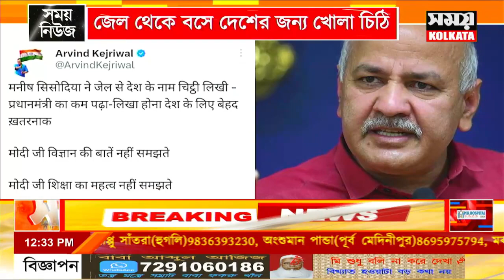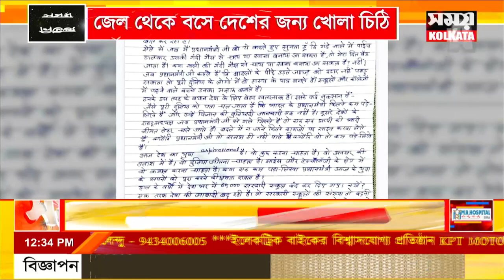জেল থেকে বসে দেশের জন্য খোলা চিঠি মনীশ সিসোদিয়া-র